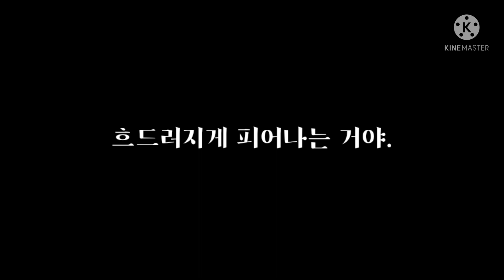【미량님으로 - 굿바이 선언】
-피드백 안받습니다.
-나쁜말 자제해주세요.
-칭찬해주시면 기분이 좋아요.

-악플다시면 박제 또는 삭제처리됩니다.
-고운말을 쓰셔야 좋은말이 오가는법이에요.

Don't say bad things😥
Feedback is prohibited😭🙏
I like compliments😊

🎨programs🖥📽
↳클립스튜디오 프로(clipstudio pro)
↳키네마스터 (KineMaster), 얼라이트 (Alaght Motion), 곰믹스 (GOM Mix)

thumbnail : 메가리니
thumbnail writing : 메가리니
Video : 메가리니
illust : 메가리니

모두들 오늘도 좋은하루 보내시고, 건강하세요 ~~!

We'll be back with good videos !!
SNS💞💌